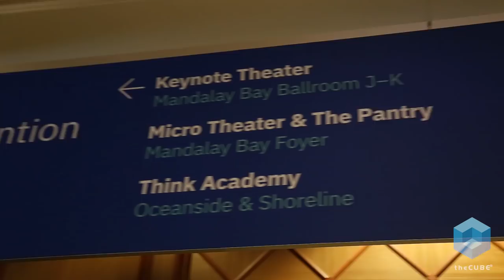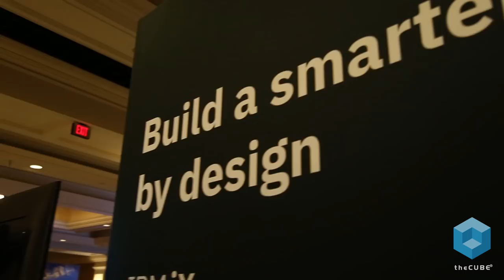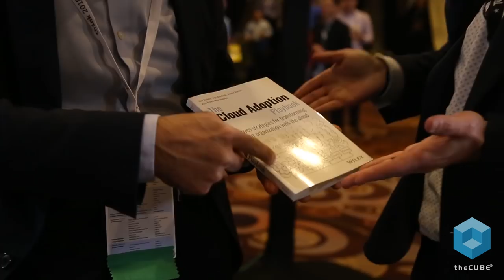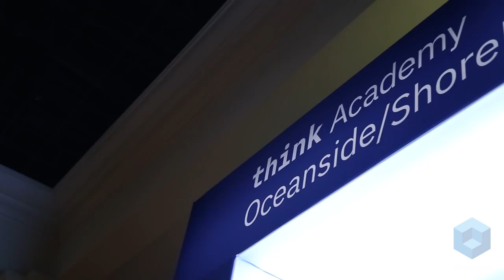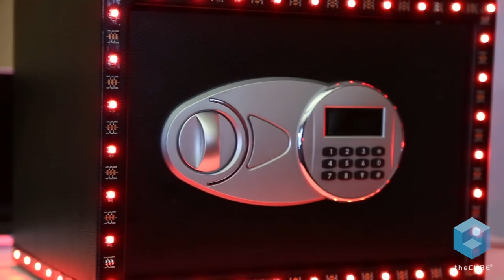theCUBE Video Report Summary | IBM Think 2018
Exclusive video report from 3 days of live coverage at IBM Think in Las Vegas.  All the interviews from the Cube Studio at the event are located